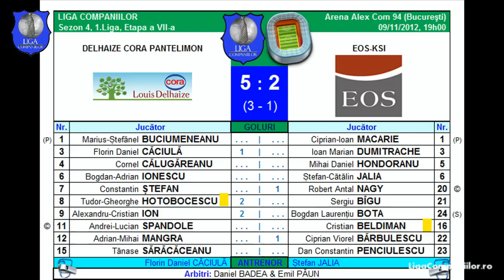CoraPa 5-2 EOS (Liga Companiilor, sezon 4)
1.Liga Companiilor | Sezon 4 (2012/2013) | Etapa 5 | 10.11.12